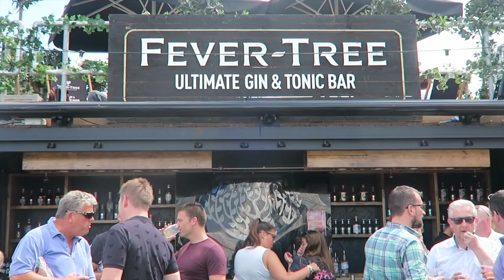VLOGUST 4: THE WORLDS BEST GIN BAR! (The Actual DREAM!)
⭐️Vlogust 2017 where we hit Cowes week and drink ALL the gin!

☀️Thanks to Away Resorts for having us on the Isle of Wight!

I edit on iMovie on my MacBook Air.